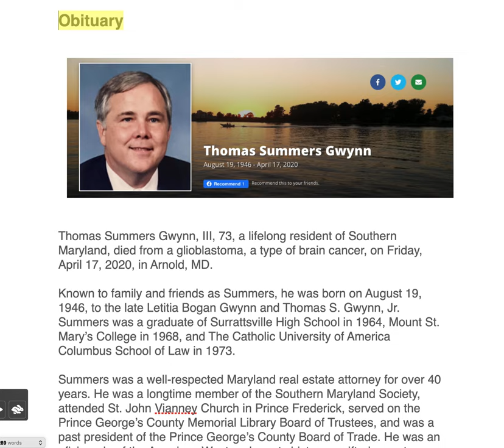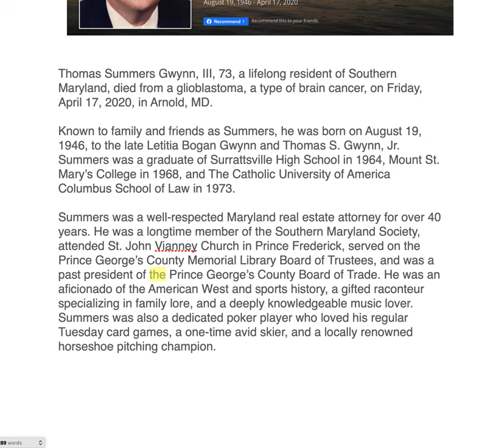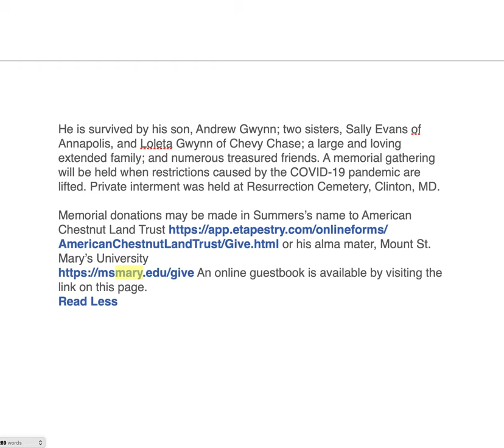Summers Thomas Gynn, Obit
This is a speech to text reading of our classmate's obituary.